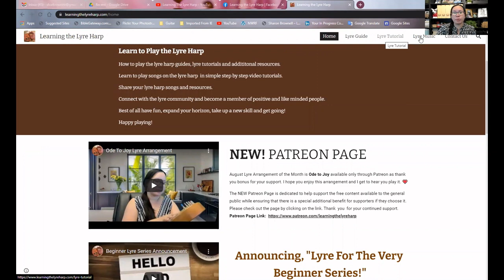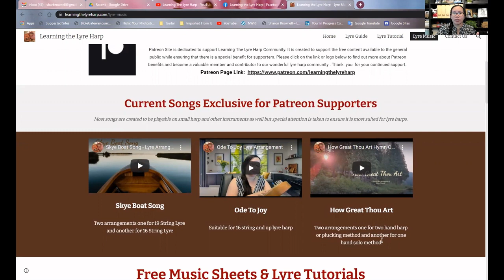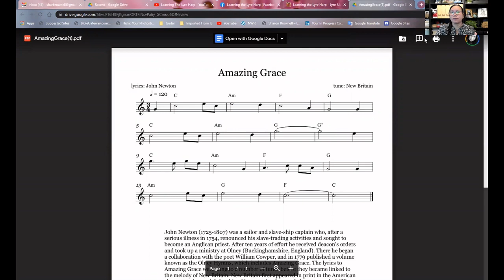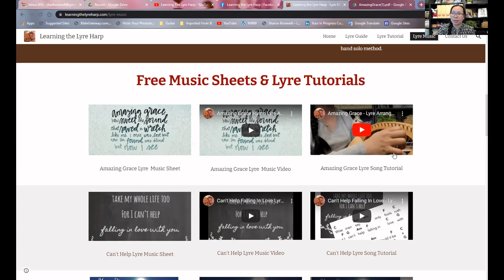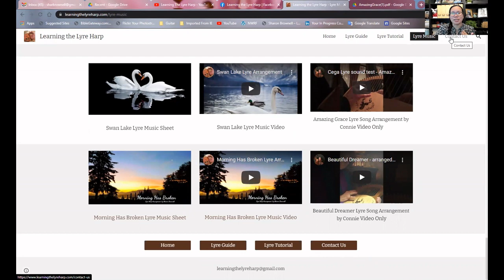How to find the FREE Lyre Music Sheet & Lyre Song Tutorials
How to find the FREE Lyre Music Sheet & Lyre Song Tutorials on Learning the Lyre Harp Website
This is q quick update on the changes made on the learningthelyreharp.com website to show how the free music sheets and tutorials are now organized. The songs on the site are there to help beginners with a starting point in their musical journey.

This helps me get the word out so more can learn and enjoy these beautiful instruments.

Please check out the resources below to support your lyre playing and join our beautiful lyre community.  Happy Playing 💕

Happy Playing 💕